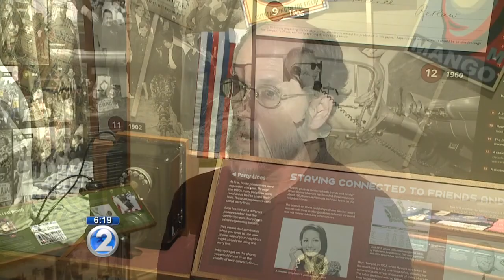New museum exhibit showcases Hawaii’s transformation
Bishop Museum's newest exhibit, “Change,” explores topics like communication, work life and transportation as it has transformed over the years.